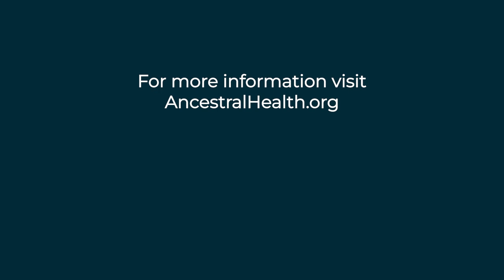Introducing Our New Podcast (Ancestral Health Today Episode 000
Thank you for listening to our mini episode and get to know our hosts, Isabel and Todd. Together they will bring amazing interviews and insights. Please consider becoming a supporter to grow this work and continue to communicate the latest research to a growing audience. Our supporters will enjoy exclusive content, early and discounted registration to the Ancestral Health Symposium, live interviews with our guests and more. If you are not in a position to support us financially, please share with your network and you can also help us grow. Isabel and Todd are looking forward to your feedback and making the podcast a pillar of the ancestral health movement. In great health,